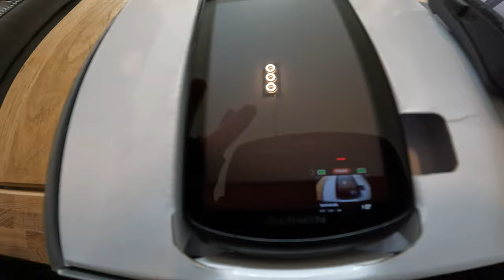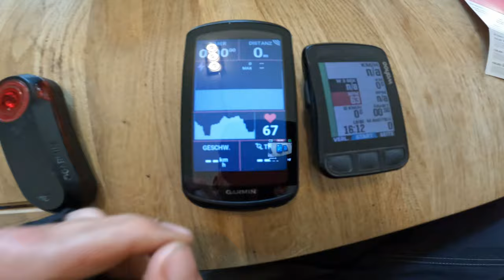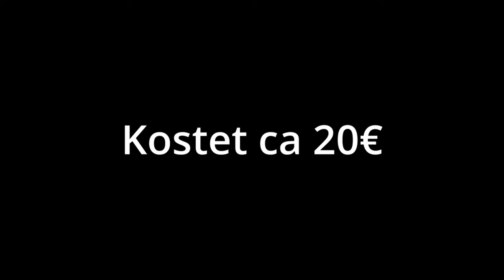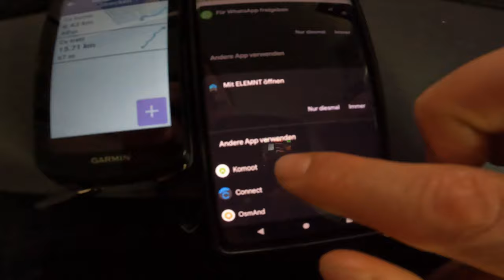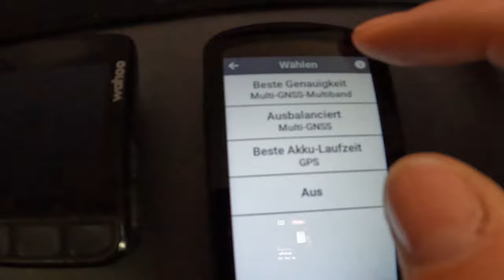Garmin besser als Wahoo - Garmin Edge 1040 Solar | Das beste Navi das ich je hatte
Vor einigen Tagen hatte ich den Wahoo Roam v2 in der Hand,
auf welches ich mich ziemlich gefreut hatte,
leider fand ich das Ergebnis im Vergleich zu meinem Wahoo Bolt v2 nicht besonders gut!
Das Display ist relativ milchig und zumindest für mich nicht geeignet°

Nun hatte ich auch den Garmin Edge 1040 in den Händen und war sehr Positiv überrascht!
Garmin hat aus so manchem Fehler gelernt und die Software Stark umgekrempelt,
ein neues ituitives Nutzer Menü,
eine schnelle rasche Navigation, inklusive Rerouting und der Solar Ladung,
welche im Sommer auf Langen Touren sicher noch mehr bringt!

Ich nutze die:
Apidurs Race Long Top Tube 2l
Apidura Racing Frame Pack (4 L) - Rahmentasche
Expedition Saddle Pack (17 L) - Satteltasche
Apidura Expedition Handlebar Pack (14 L) - Lenkertasche
Apidura Racing Handlebar Mini Pack (2,5 L) - Lenkertasche
Apidura Expedition Down Tube Pack (1,5 L) - Unterrohrtasche

Mein Zelt ist das Snutpack Stratosphäre
Mein Schlafsack: Rab NEUTRINO 200 LONG - Daunenschlafsack

Mein Frontlicht ist die Lupine SLAF (beste)

2022 wird es vermehrt Bikepacking und langdistanz geben,

Neu:
Das Garmin Varia -  Bike Radar!